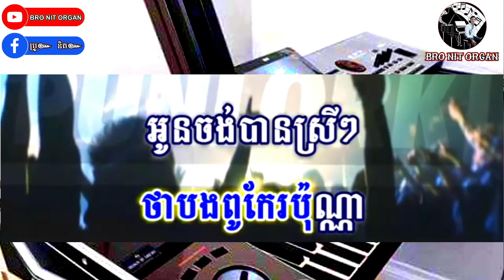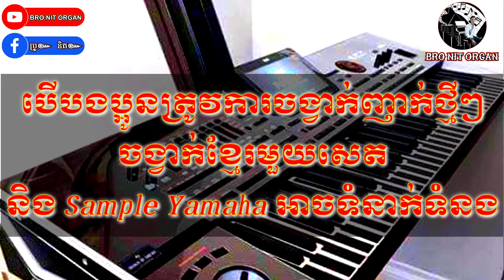កាត់ឆុង ភ្លេងសុទ្ធ ព្រាបសុវត្ថិ&តនចាន់សីម៉ា ចង្វាក់អក សូមបងប្អូនជួយចុច Like និង Subscribe 🔔